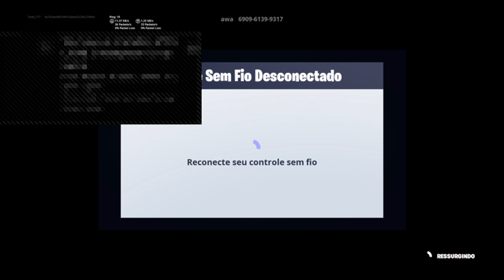A BICHA TA ONN